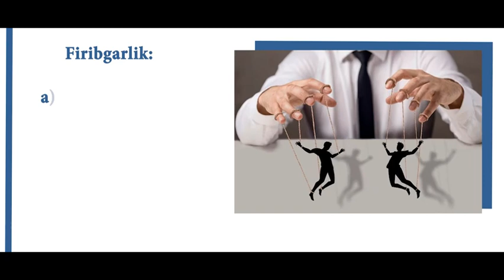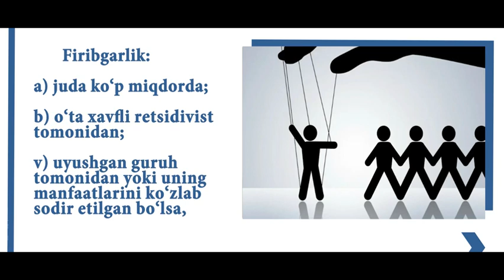168-Modda FIRIBGARLIK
Firibgarlik, yaʼni aldash yoki ishonchni suiisteʼmol qilish yo‘li bilan o‘zganing mulkini yoki o‘zganing mulkiga bo‘lgan huquqni qo‘lga kiritish 10 yilgacha ozodlikdan mahrum qilish  bilan jazolanishi mumkin